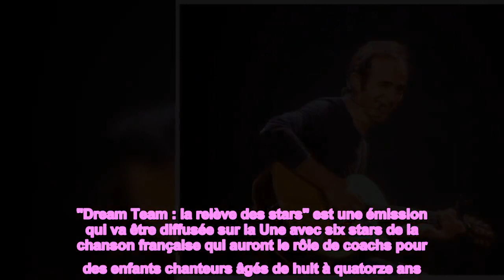Jean-Jacques Goldman : après son fils, l’un de ses meilleurs amis débarque au jury d’un nouveau télé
Jean-Jacques Goldman : après son fils, l’un de ses meilleurs amis débarque au jury d’un nouveau télé-crochet de TF1 !